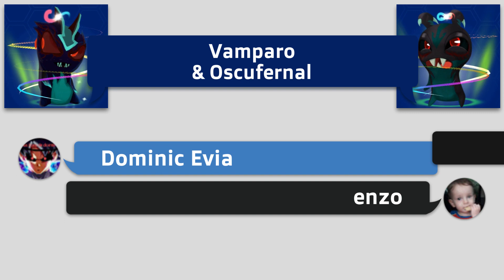🔥 OSCUFERNAL & VAMPARO 🔋 Fusión | Slugterra: Slug It Out 2 #831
Hoy haremos la fusión entre 🔥 OSCUFERNAL & VAMPARO 🔋, descubriremos el daño que pueden hacer estas dos nuevas slugs juntas!!